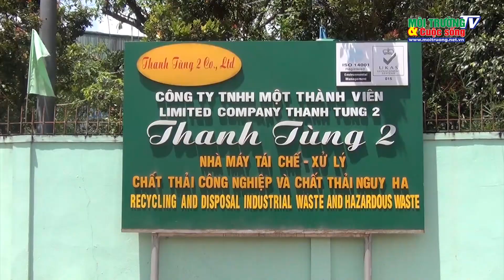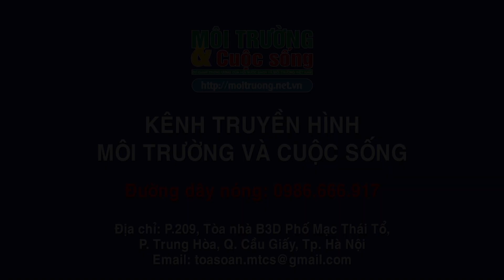Vĩnh Cửu (Đồng Nai): Công ty xử lý môi trường “tra tấn” người dân bằng khí thải ô nhiễm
Nhiều năm qua, hoạt động sản xuất của Công ty môi trường Thanh Tùng 2 và công ty môi trường Thiên Thanh đã gây ô nhiễm môi trường nghiêm trọng, gây bất bình trong quần chúng nhân dân địa phương.